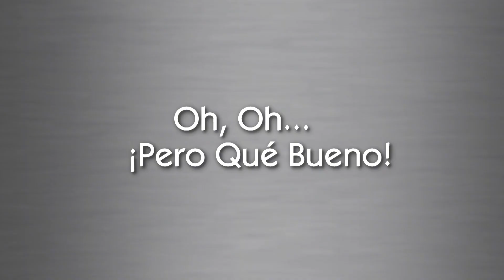ENTREVISTA MIRIAM CRUZ Y ENGELBERT LANDOLFI - 06-02-22